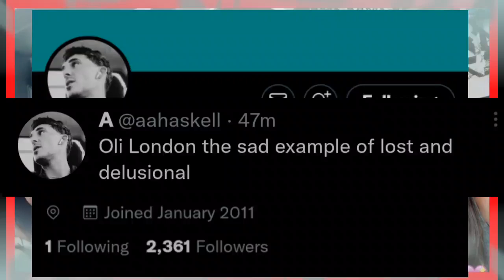OMG! Jowa ni Maymay, NAGREACT kay Oli London at pagpapapansin nito kay Maymay! Di nagustuhan!